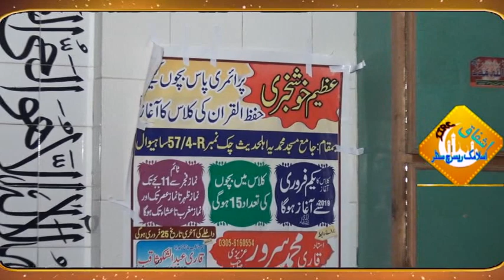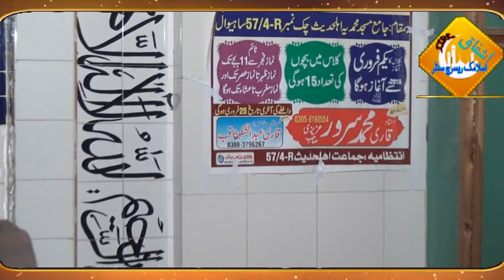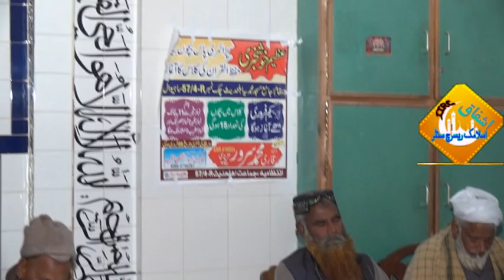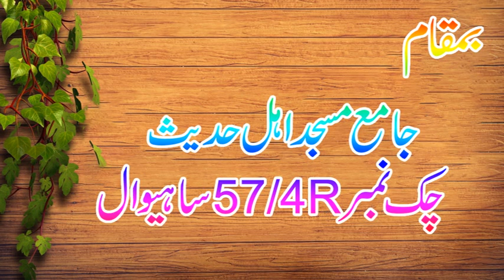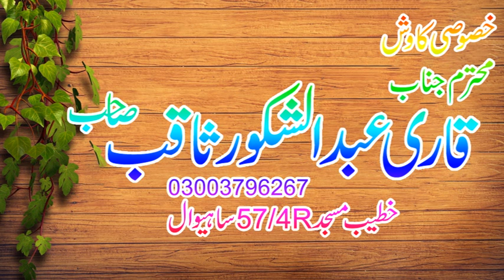New Bayan Molana Shabbir Ahmed Usmani 2019.Topic-Rasool ullah SAW ka Bachpan.Ishfaq Islamic Sahiwal